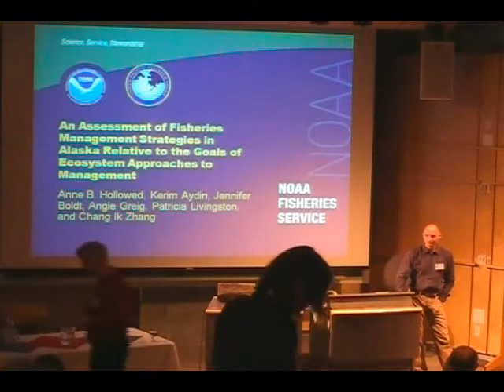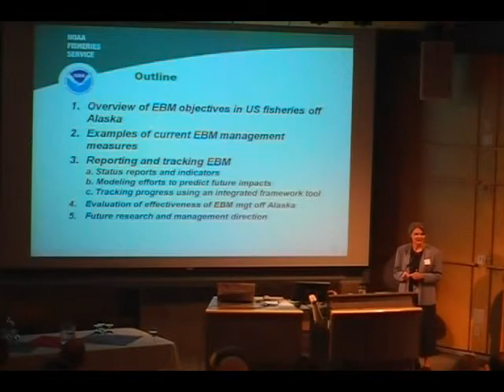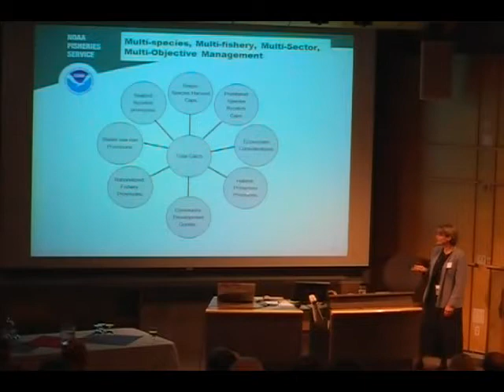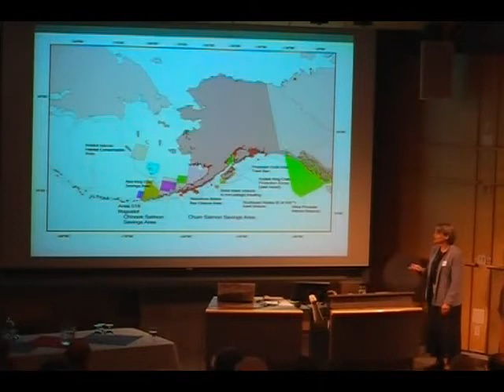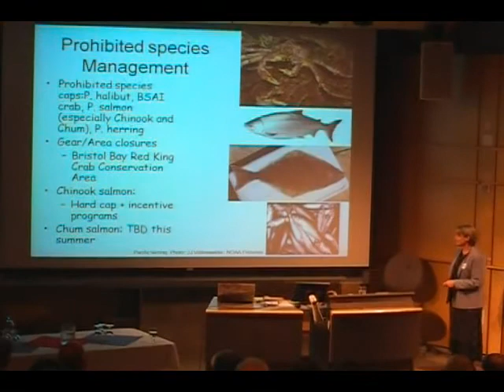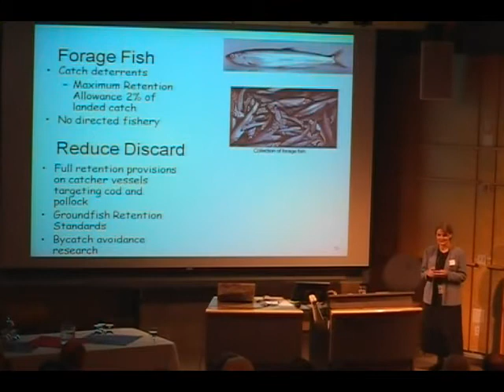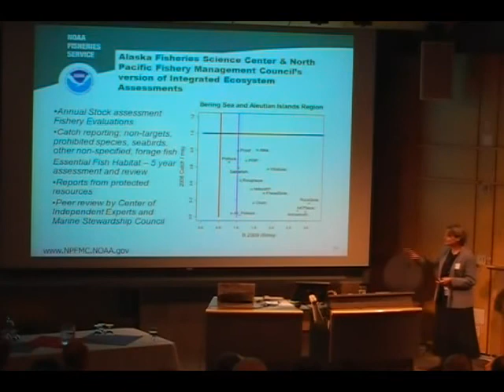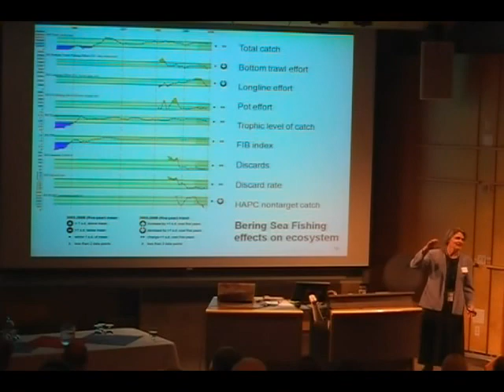Anne Hollowed - Part 1 -Assessment of Fisheries Management Strategies in Alaska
Anne Hollowed
Senior Scientist. Alaska Fisheries Science Center, NOAA-Fisheries

An Assessment of Fisheries Management Strategies in Alaska Relative to the Goals of Ecosystem Approaches to Management